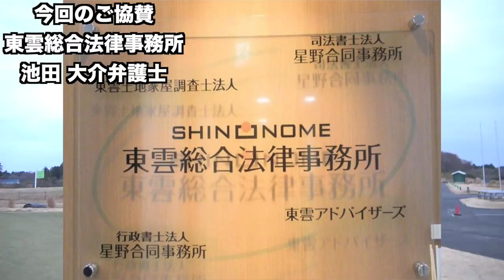Par 5で2オン成功して単独首位浮上！【最高賞金額更新】第7回Sho-Time Cup Part5 13-15H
協賛: 東雲総合法律事務所 池田大介 弁護士

twitterはこちらから！